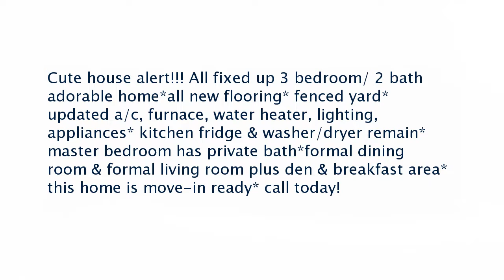Real estate for sale in Memphis Tennessee - MLS# 10007129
4778 Craigmont Dr
Memphis Tennessee 38128
MLS# 10007129

Cute house alert!!! All fixed up 3 bedroom/ 2 bath adorable home*all new flooring* fenced yard* updated a/c furnace water heater lighting appliances* kitchen fridge & washer/dryer remain*master bedroom has private bath*formal dining room & formal living room plus den & breakfast area* this home is move-in ready* call today!